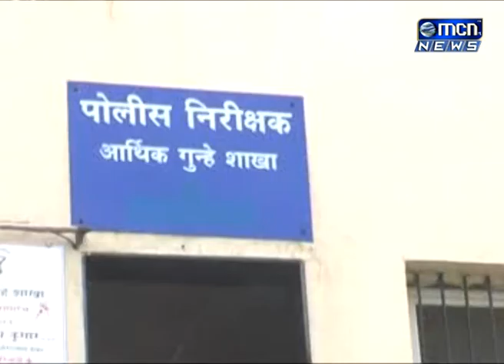नोकरीचे आमिष दाखवून सुशिक्षित बेरोजगाराची फसवणूक केल्याप्रकरणी विद्यापीठाचे उपकुलसचिव ईश्वर मंझा यान